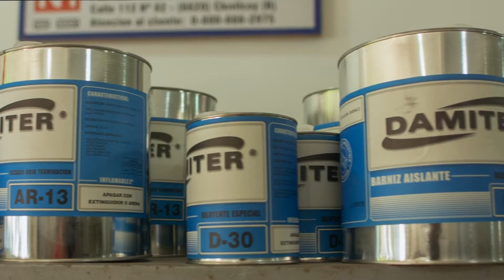Moreno Vitale | 40 años